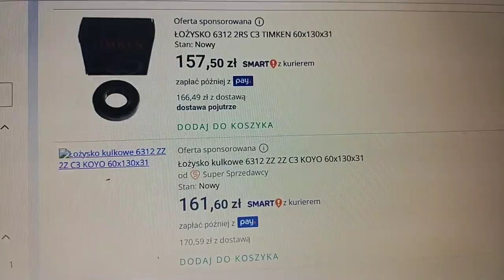Sobotnie skarby złomowisko vlog - Wiertarka WS25 diagnoza, zasilacz awaryjny, łożyska i przemyślenia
Cześć
Tym razem na złomowisko wywaliłem o wiele więcej niż kupiłem :) Dlaczego ?
Konieczne zmiany a jak zmiany to na lepsze :) BHP umysłu i przestrzeni.
Jaka najprostsza recepta na jesienne obniżenie nastroju ?
Czy realizacja prostych zadań , celów technicznych lub chociażby zwykły plan jednego dnia określony z miara sił na zadania i jego realizacja może w znaczący sposób podnieść poziom ogólnego zadowolenia i dlaczego ?
Wszystko co mówię kieruje także do siebie samego :)
UPS Compaq wymiana płyty i uruchomienie .
Wielkie łożyska kulkowe do modułu płuczkowego wiertnicy studni ?
Dalsze losy stołu krzyżowego z imadłem maszynowym do wiertarki słupowej WS25 .
Lub może i do frezarki ? Kto wie :)
Wiertarka posiada skrzynie biegów w stanie jak widać na filmie lecz stojan ma ewidentnie przegrzane uszkodzone uzwojenie i nadaje się jedynie do naprawy - wymiana uzwojenie silnika . Ciekawe jaki koszt ? Wiecie ?